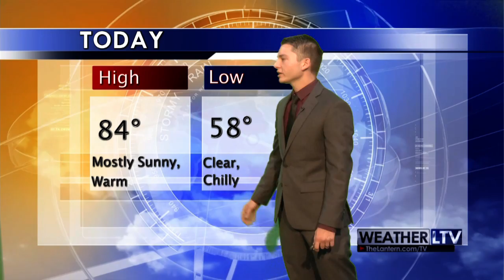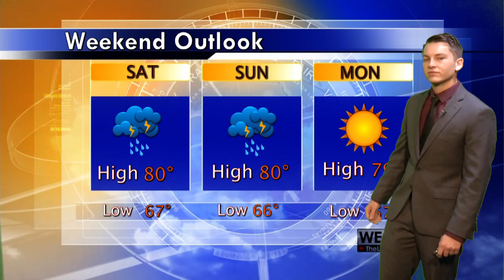Weather Forecast: 9/16/16 to 9/19/16